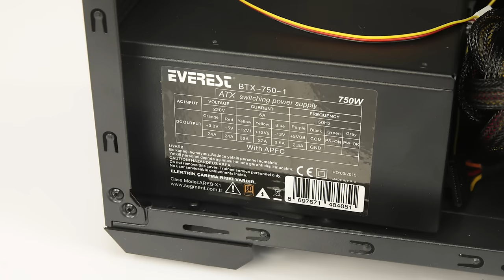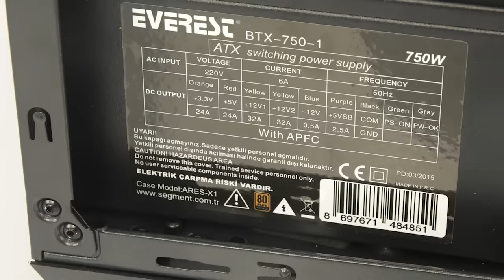Everest Ares-X1 750W Siyah Usb 3.0 12cm Led Fan Pencereli Kasa